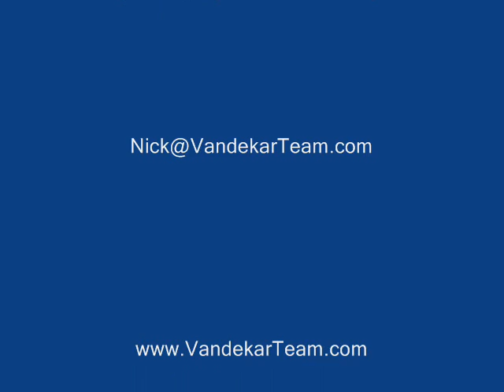39 Old Forge Crossing, Devon PA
Luxury Condo for Sale, 2 bed 2 bath, 2nd floor totally updated with great bathrooms and kitchen.